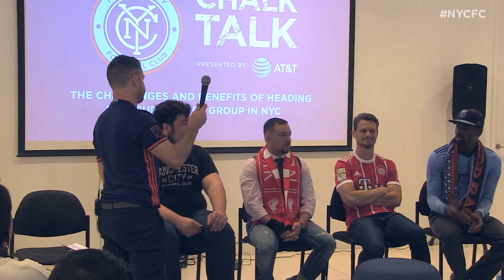Heading a Supporters Group in NYC | Chalk Talk | 09.07.17